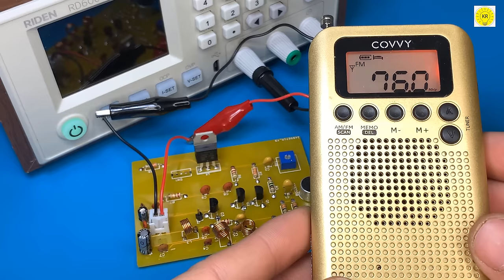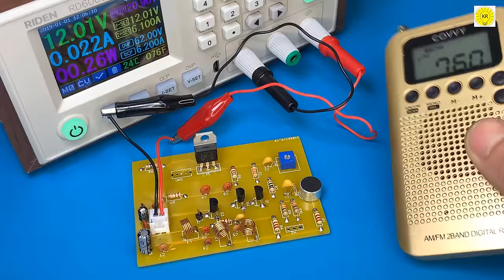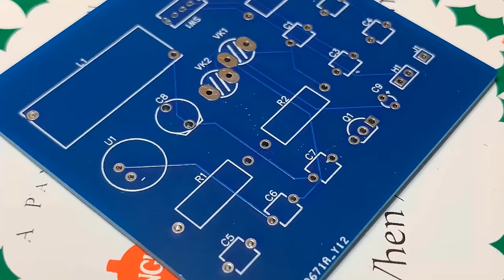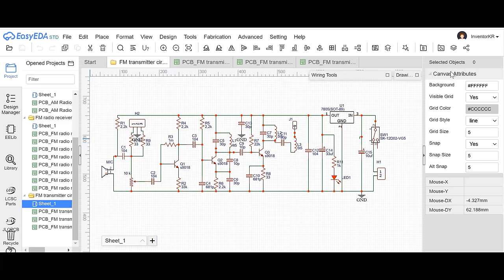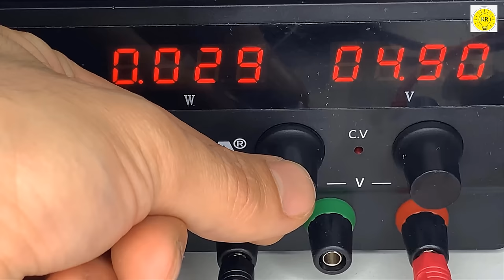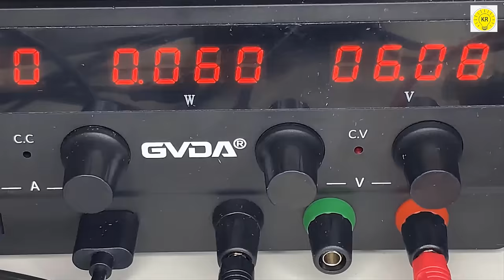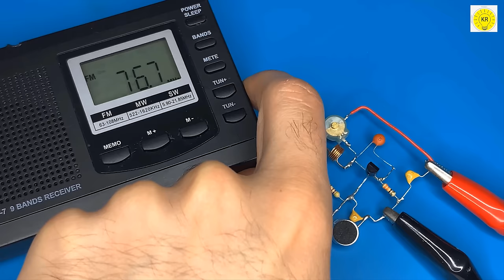how to make a simple fm transmitter circuit, 350m Range, jlcpcb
You can buy an FM transmitter from here

10 km fm transmitter circuit diagram,
2 km fm transmitter circuit diagram,
long range fm transmitter circuit diagram,
5 km fm transmitter circuit diagram,
1.5v fm transmitter circuit,
2sc1971 fm transmitter circuit,
2n2222 fm transmitter circuit,
5v fm transmitter circuit